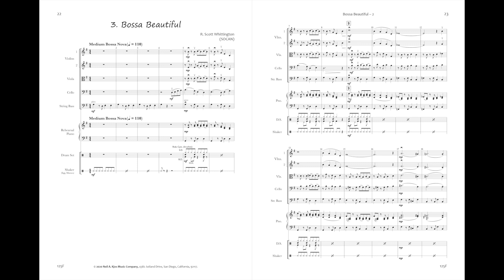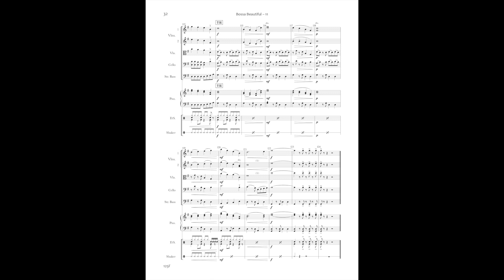Cool, Hot, & Swingin' by R. Scott Whittington 125F - Bossa Beautiful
Cool, Hot, & Swingin' is a stylish collection featuring seven engaging original pieces of different jazz-flavored styles and moods. You will find blues, swing, bossa nova, along with a tango and a few other fun styles. This collection serves as a great introduction to jazz for string orchestra without the inclusion of improvisation.

Series Details:

Level - Intermediate

___125VN1 1st Violin .$5.95

___125VN2 2nd Violin. $5.95

___125VN3 3rd Violin (Viola T.C.). $5.95

___125VA Viola. $5.95

___125CO Cello .$5.95

___125SB String Bass .$5.95

___125PA Rehearsal Piano (Optional) .$6.95

___125PR Drums/Percussion (Optional) .$5.95

___125F Full Conductor Score .$19.95